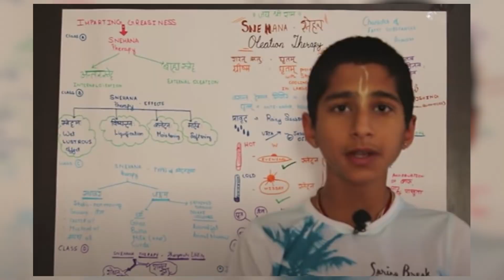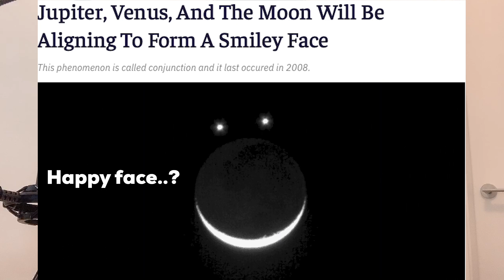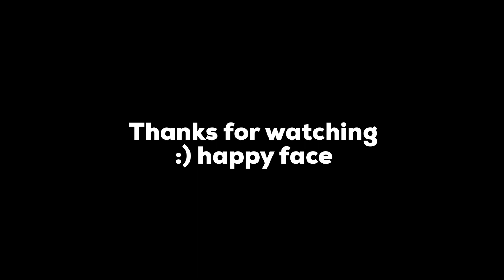Worried for Future Plans?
Would be so much easier to know everything :D (happy face)